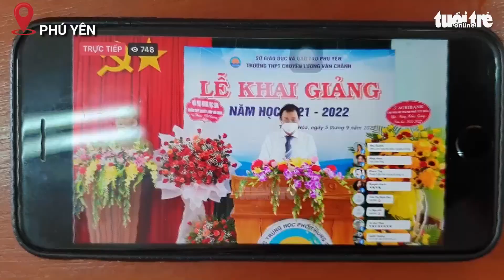Lễ khai giảng năm học mới 'đặc biệt' tại nhiều tỉnh thành sáng 5-9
Năm nay, lễ khai giảng được tổ chức theo hình thức trực tuyến, trên sóng truyền hình hoặc trực tiếp tùy điều kiện từng địa phương.